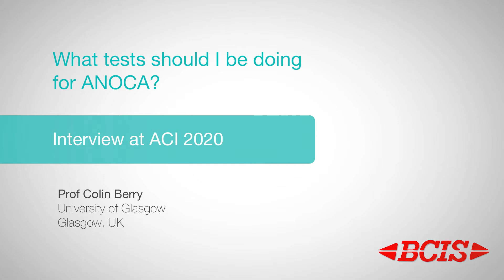BCIS ACI 2020: What tests should I be doing for ANOCA? — Prof Colin Berry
Angina with non-obstructive coronary arteries (ANOCA) is a common syndrome with unmet clinical needs. Diagnosis in patients can be challenging due to the uncertain association between invasive diagnostic tests and non-invasive ischaemia test results.

In this video, Prof Colin Berry (University of Glasgow, Glasgow, UK) discusses the most appropriate tests to diagnose ANOCA, how to identify the symptoms and summarises the most appropriate treatment strategies.

Questions:
What is the definition of ANOCA and what is disease prevalence?
What are the symptoms of ANOCA?
Which tests would be best suited to diagnose ANOCA and is there data to support these approaches?
How is ANOCA treated once diagnosed?

Filmed in London at BCIS ACI 2020.

Videographer: Natacha Wienand / Dominic Woodruff